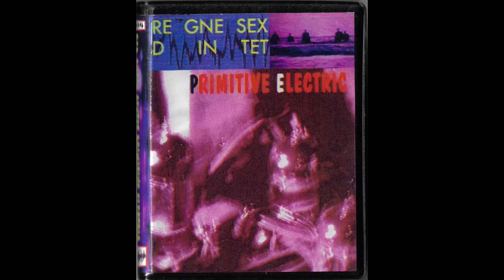Red Gnein Sextet - Primitive Electric (1994, Tantalus Recording Group)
A1  Primitive Electric 1 (0:00)
B1  Primitive Electric 8 (36:20)
B2  Primitive Electric 9
B3  Primitive Electric 10
B4  Primitive Electric 11
B5  Primitive Electric 12

Label: Tantalus Recording Group – CA-004
Format: Cassette
Country: US
Released: 1994
Genre: Electronic
Style: Noise